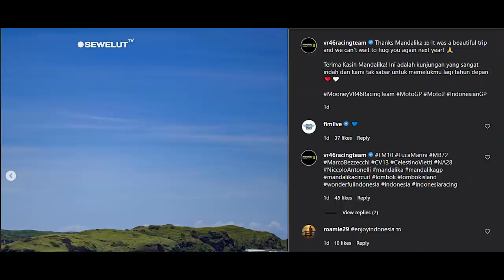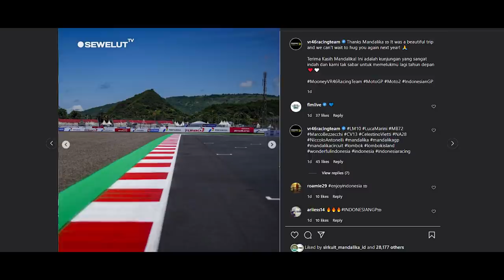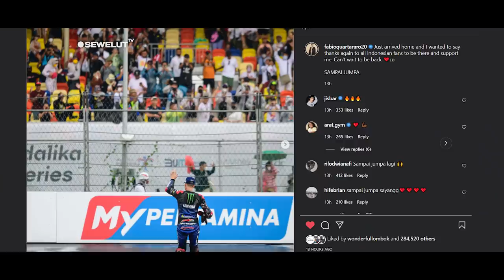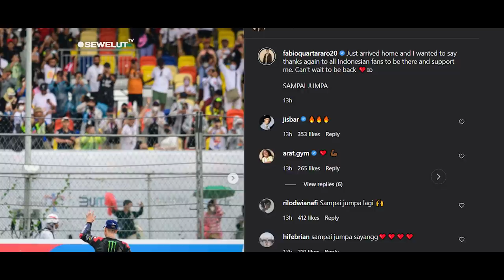TOLERANSI BANGET 😍 ❗ JUARA MotoGP MANDALIKA TAK LAKUKAN TRADISI SEMPROT MINUMAN BERALKOHOL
MotoGP mandalika dapat banyak pujian, Quartararo baru sampai di rumah pun tidak sabar untuk segera kembali ke indonesia.

Sirkuit Mandalika yang menggelar MotoGP Mandalika 2022 pada akhir pekan lalu mendapat pujian setinggi langit dari banyak pihak, termasuk tim-tim dan kru MotoGP.
Pujian itu datang tidak saja karena keindahan alam Mandalika di sekitaran Sirkuit Mandalika. Terletak di kawasan pantai, menjadi nilai lebih bagi Sirkuit Mandalika.
Pemandangan Sirkuit Mandalika dengan latar belakang laut dan nuansa bukit atau pohon hijau kerap diunggah tim-tim MotoGP.

Hal itu juga yang diakui tim milik Valentino Rossi VR46. Meski tidak mendapatkan hasil maksimal, VR46 memuji pengalaman di Mandalika sebagai perjalanan yang indah.
Dalam kesempatan itu, VR46 mengunggah suasana Sirkuit Mandalika dengan latar belakang pantai dan perbukitan.
"Terima Kasih Mandalika! Ini adalah kunjungan yang sangat indah dan kami tak sabar untuk memelukmu lagi tahun depan," tulis VR46.

Hal menarik terjadi di MotoGP Mandalika 2022. Para pembalap peraih podium MotoGP Mandalika 2022, tidak ada tradisi semprot champagne yang biasanya dilakukan.
Sejarah selebrasi champagne ini sebenarnya bukan baru-baru ini terjadi. Pembalap yang berhasil meraih podium akan diberikan minuman beralkohol dengan botol berukuran besar.

Namun, untuk tradisi menyemprotkan champagne, sudah ada di MotoGP sejak lama. Begitu diberi minuman tersebut, pembalap tiga besar akan menyemprotkannya sebagai bentuk kegembiraan.
Menariknya, botol champagne tersebut tidak disemprotkan ketika di MotoGP Mandalika 2022. Ketika Fabio Quartararo di podium kedua akan melakukannya, langkah mereka dihentikan oleh petugas MotoGP.
Sementara Johann Zarco di peringkat ketiga, dia langsung memberikannya kepada kru mekaniknya yang berada di bawah podium. Hal serupa kemudian dilakukan juga oleh sang juara, Miguel Oliveira.
Banyak yang beranggapan bahwa ,para pembalap MotoGP yang naik podium menghormati dan bertoleransi karena di indonesia adalah mayoritas masyarakatnya muslim. Maka para pembalap tersebut tidak melakukan semprotan champagne yang berisi minuman beralkohol.